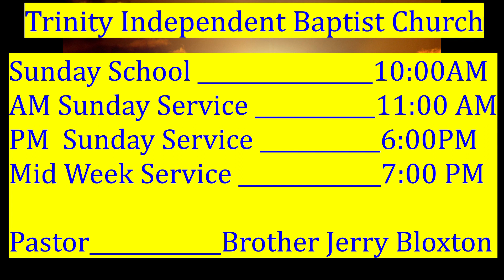2 5 23 AM Service, "We Are The Children Of God" Brother Wesley Morrison, Trinity Independent Baptist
2 5 23 AM Service, "We Are The Children Of God" Brother Wesley Morrison, Trinity Independent Baptist Church, 2840 E Hayes Street, Inverness FL 34453